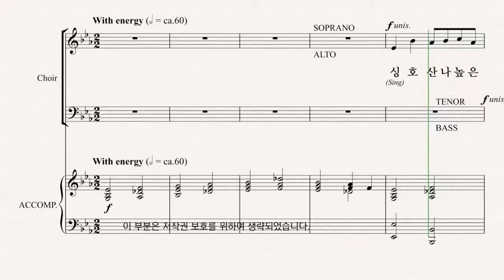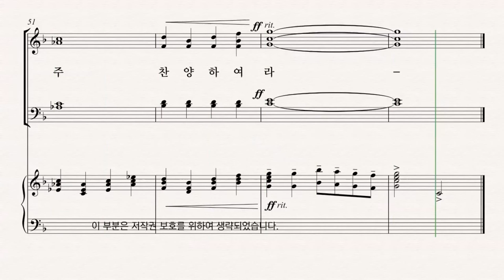[부활절 칸타타] Joseph M. Martin '온 맘 다해' 05.호산나 높은 곳의 주님께 파트연습 - B